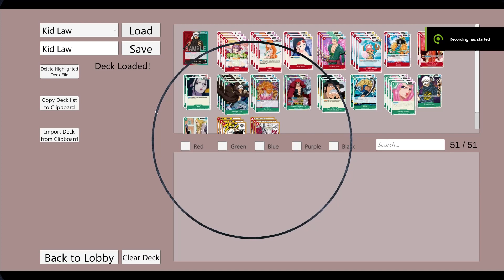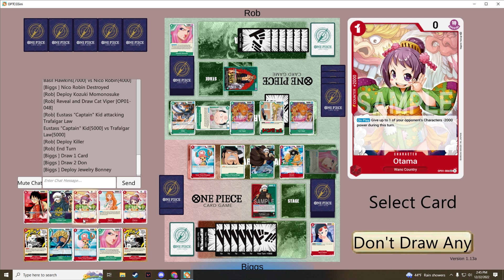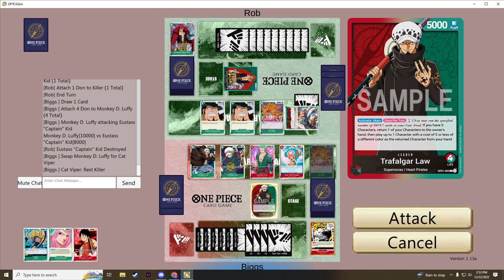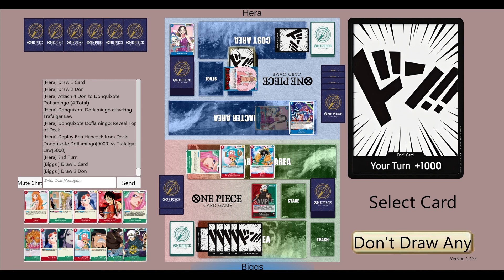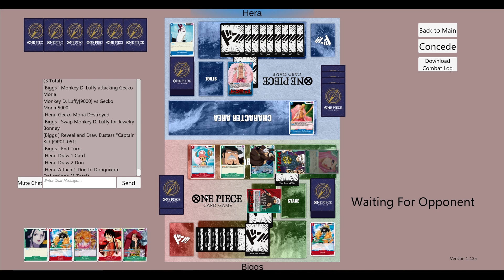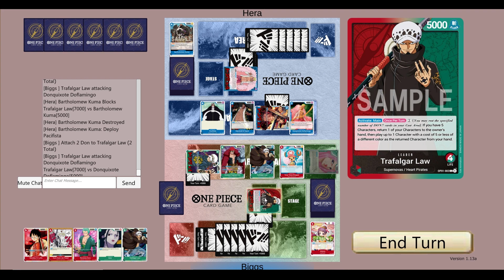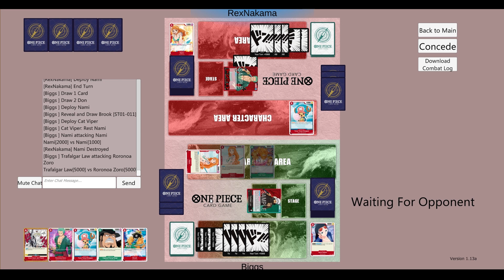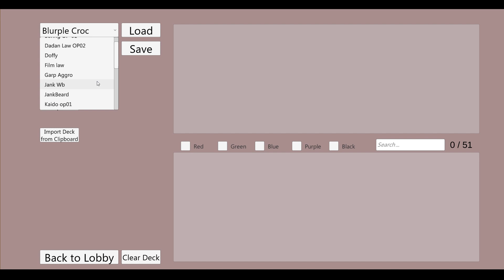OPTCG-Happy Holidays! Also More Law vs the Meta!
Missed out on the last W but no matter the Zoro list it is definitely a hard matchup!
Hope everyone has a happy and safe holiday this weekend! Wish me luck in my case tourney tomorrow!